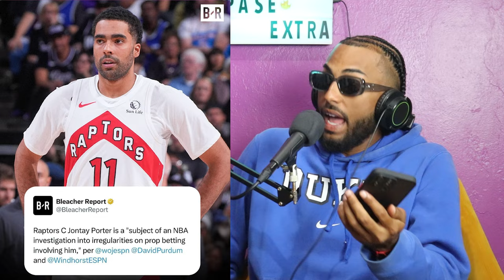Gabriel Santos el mejor Street Baller de Puerto Rico. Creación de contenido. Inicios. La Perla